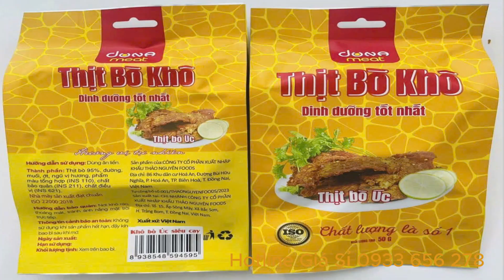Bình Định ⏩ Giá sỉ 500g, 5kg, 500kg khô bò sợi miếng mềm giòn ngon loại 1 ☎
☎ ⏩ - Tại Bình Định giá sỉ lẻ 500g, 5kg, 500kg cho khô bò sợi miếng mềm giòn ngon loại 1 có thể biến đổi tùy thuộc vào chất lượng sản phẩm, và số lượng mua. Để có giá chính xác và các ưu đãi đặc biệt, bạn nên liên hệ trực tiếp với Hotline ☎ để kiểm tra chất lượng sản phẩm, đàm phán giá cả, cũng như các chính sách chiết khấu hoặc hỗ trợ vận chuyển 500g, 5kg, 500kg, 5 tấn khô bò sợi miếng mềm giòn ngon loại 1 đến Bình Định.

❤️ Thịt bò Úc khô được sản xuất và phân phổi bởi: Công Ty Cổ Phần Xuất Nhập Khẩu Thảo Nguyên Food ✅ Địa chỉ: Tổ 15, Ấp Sông Mây, Xã Bắc Sơn, Huyện Trảng Bom, Tỉnh Bình Định, Việt Nam ✅ Sản phẩm đạt tiêu chuẩn ISO 22000:2018

❤️ Giá 50g, 100g, 500g khô bò miếng tại Bình Định ngon giòn nhiều dinh dưỡng ☎ giá sỉ lẻ sản xuất với nhiều khuyến mãi

Khô bò miếng 50g, 100g, 500g cho quý khách tại Bình Định không chỉ nổi tiếng với vị ngon giòn, mà còn chứa đựng nhiều dinh dưỡng quý giá. Được chế biến từ những miếng thịt bò Úc, kết hợp với gia vị đặc trưng hứa hẹn mang đến trải nghiệm ẩm thực tuyệt vời cho mọi người ở Bình Định

Bạn đang tìm kiếm một địa chỉ để mua khô bò miếng 50g, 100g, 500g ngon giòn và chất lượng tại Bình Định ? Hãy đến với Thảo Nguyên Foods của chúng tôi để được trải nghiệm những sản phẩm tuyệt vời.

Sau đây là những lý do bạn nên ghé thăm cửa hàng online Bình Định của chúng tôi để mua sỉ lẻ khô bò miếng 100g, 500g ngon và khô bò sợi, khô bò viên, khô bò giòn...

1. Khô bò của Thảo Nguyên Foods được làm từ thịt bò Úc ngon, không sử dụng chất bảo quản.

2. Thảo Nguyên Foods luôn đảm bảo vệ sinh an toàn thực phẩm và sử dụng phương pháp chế biến tiên tiến nhất để giữ nguyên hương vị của thịt bò Úc.

3. Thảo Nguyên Foods cung cấp nhiều loại khô bò khác nhau để bạn có thể lựa chọn theo sở thích của mình như khô bò miếng, khô bò sợi, khô bò vụn siêu thơm giòn ngon nhiều dưỡng chất.

4. Giá cả hợp lý và cạnh tranh tại Bình Định. Bạn sẽ không phải lo lắng về giá cả khi đến với Thảo Nguyên Foods của chúng tôi và được giao khô bò giá lẻ sỉ tận nhà nhanh free.

5. Thảo Nguyên Foods luôn đặt sự hài lòng của khách hàng tại Bình Định mua khô bò lên hàng đầu và sẵn sàng tư vấn, hỗ trợ bạn trong quá trình mua khô bò Úc siêu ngon thơm hấp dẫn.

Hãy ghé thăm Thảo Nguyên Foods của chúng tôi để trải nghiệm những sản phẩm khô bò ngon và chất lượng nhất tại Bình Định.

Bảng giá gốc yến thiên nhiên Sanest Khánh Hòa với nhiều ưu đãi tại

❤️ Huyết Yến Thiên Nhiên Khánh Hòa Trẻ Hóa Làn Da - 100g giá huyết yến Sanest 37,800k ☎ Gọi 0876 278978

❤️ Hồng Yến Đảo Khánh Hòa Bí Quyết Trẻ Hóa Làn Da - 100g giá hồng yến Sanest 23,760k ☎ Gọi 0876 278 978

❤️ Quà Tặng Yến Huyết Sanest Khánh Hòa Chất Lượng Thượng Hạng Làm Đẹp Làn Da Giá 50g ☎ Gọi 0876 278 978

❤️ Yến Sào Đảo Khánh Hòa Tái Tạo Làn Da Mịn Màng

✅ Tác dụng của yến đảo Sanest Khánh Hòa làm đẹp da, sau phẫu thuật, người cao tuổi, stress & mất ngủ, mẹ & bé ❤️